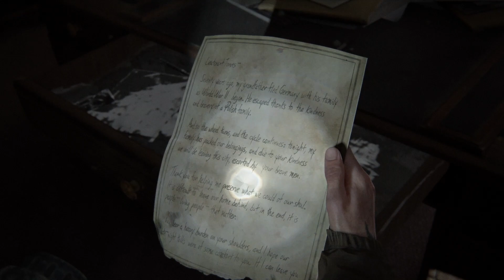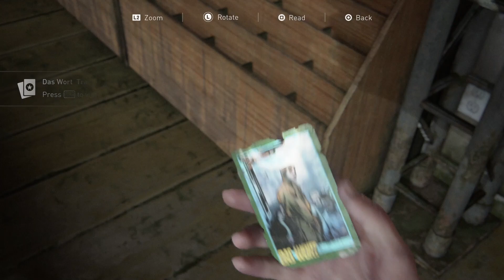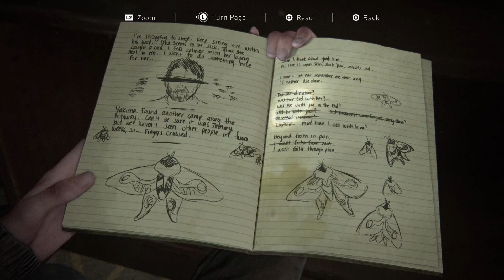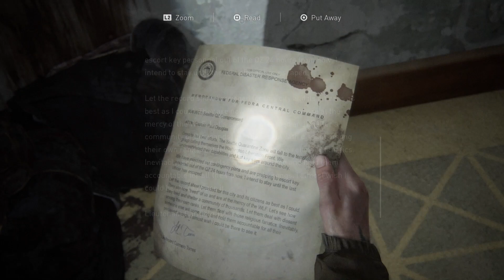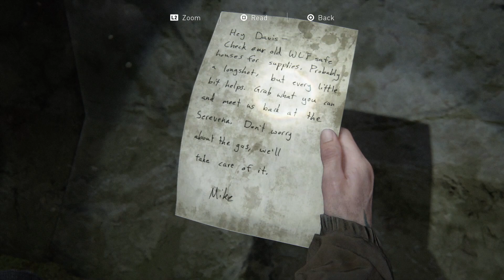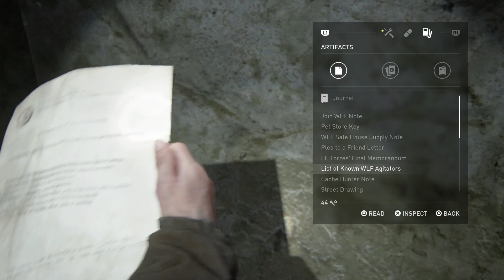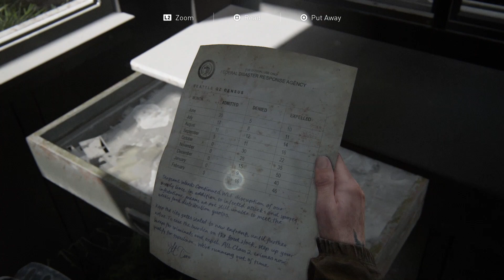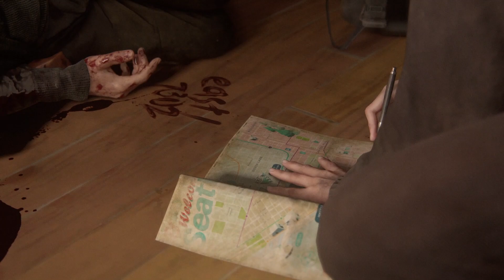THE LAST OF US PART II | Walkthrough Part 2 | SEATTLE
The Last of Us Part II is a 2020 action-adventure game developed by Naughty Dog and published by Sony Interactive Entertainment for the PlayStation 4. Set five years after the events of The Last of Us, players enter the role of 19-year-old Ellie, who comes into conflict with a mysterious cult in a post-apocalyptic United States. This is the continuation of Part 1.

Song: Diamond Eyes - Everything